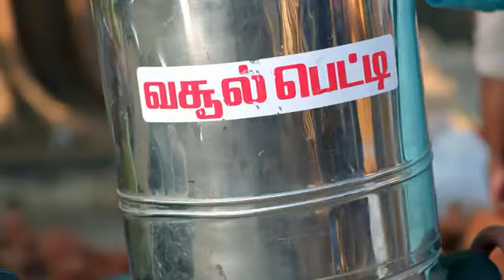Meenakshi Ponnunga - Ep 2 - Bala Sundaram Soundarya Reddy - Tamil Tv Serial - ZEE5 Tamil Classics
Show Name : Meenakshi Ponnunga
Producer/Star Cast : Bala Sundaram Soundarya Reddy
Episode No : 2